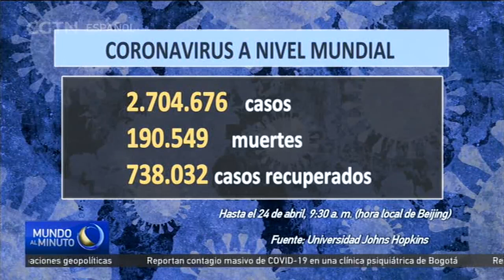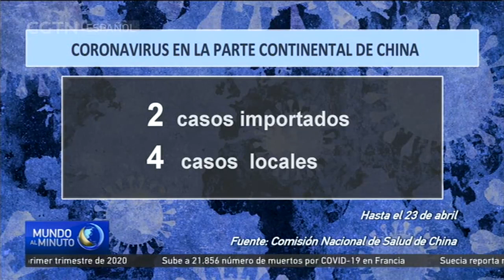Número de casos confirmados de COVID-19 supera los 2,7 millones en todo el mundo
El número de casos confirmados ya supera los 2,7 millones en todo el mundo, con más de 190 mil personas fallecidas a causa del virus. En las últimas 24 horas, Estados Unidos ha registrado un aumento de más de 26 mil nuevos casos, sobrepasando así los 860 mil casos en el país, y constituyendo cerca de un tercio del total a nivel mundial. Mientras tanto, casi la mitad de todos los casos se han producido en Europa, siendo España e Italia los países más afectados. España es el segundo país en superar las 200 mil infecciones. Paralelamente, Turquía se ha convertido en un nuevo foco de la pandemia, registrando más de 100 mil personas contagiadas. Por su parte, en la parte continental de China se detectaron 6 nuevos casos este jueves día 23 de abril, 2 de ellos importados de otros países. En la provincia china de Heilongjiang se reportaron tres casos de transmisión local, mientras que uno en la provincia de Guangdong.